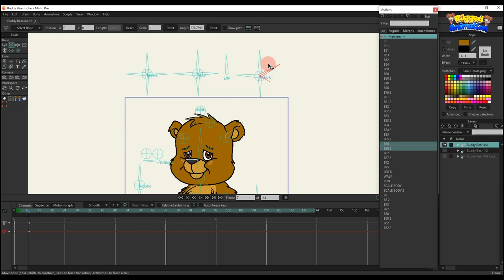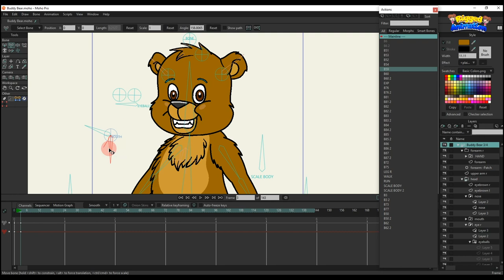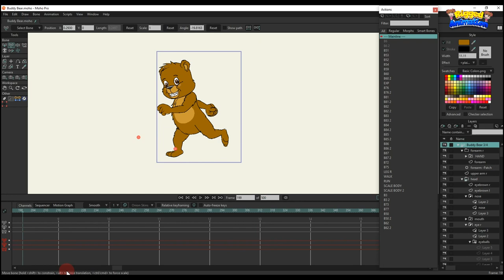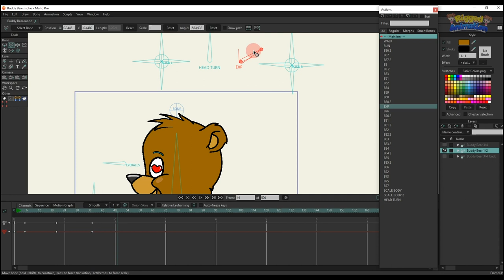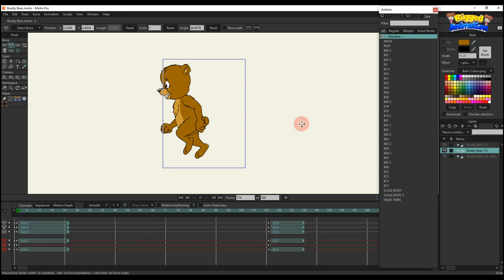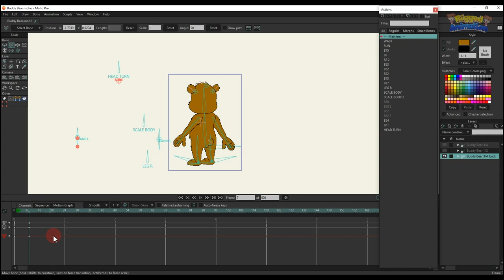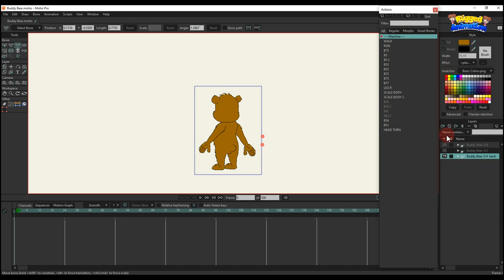Buddy Bear | Moho | Rigged Animation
Buddy Bear:

- Smart bones BLINK L and BLINK R: Diverse expressions (happy, sad, worried, scared, angry,...)

- Smart bone eye EXP: Extra eye expressions

- Smart bone  MOUTH : Changes mouth patterns.

- Smart Bones LEG :  Change legs pose